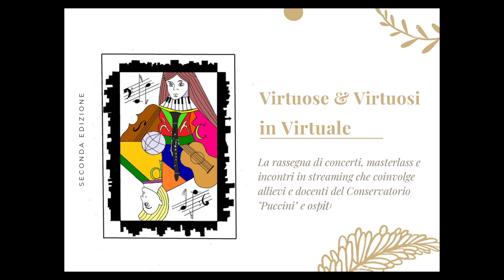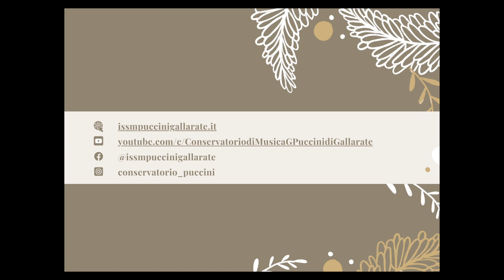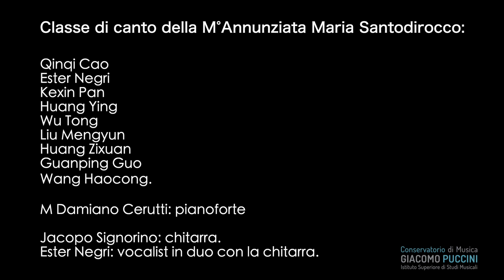Virtuose e Virtuosi in Virtuale - Concerto di Natale 2021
Il Conservatorio Giacomo Puccini di Gallarate augura a tutti un sereno Natale ed un felice anno nuovo.

Classe di canto della M Annunziata Maria Santodirocco: Qinqi Cao, Ester Negri, Kexin Pan, Huang Ying, Wu Tong, Liu Mengyun, Huang Zixuan, Guanping Guo, Wang Haocong.

01:05 G.F. Händel - O mio Signor
04:00 C.Saint-Saëns - Ave Maria
07:03 A.C.Adam - Cantique de Noël
11:01 F.X.Gruber - Silent night
13:17 J.Berlin - White Christmas
16:01 J.F.Wade - Adeste Fideles

M Damiano Cerutti: pianoforte

Jacopo Signorino: chitarra.
Ester Negri: vocalist in duo con la chitarra.